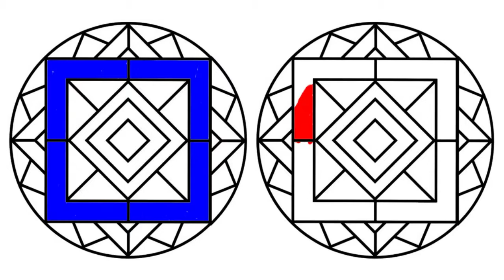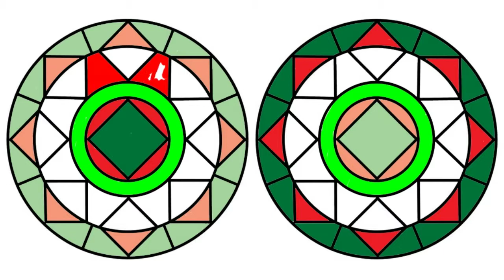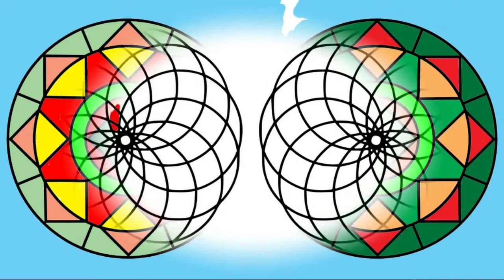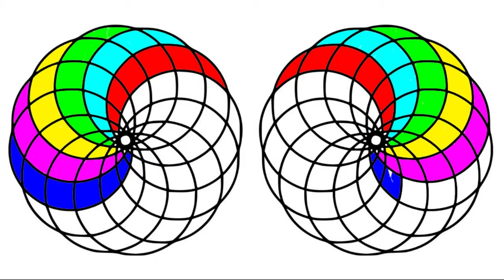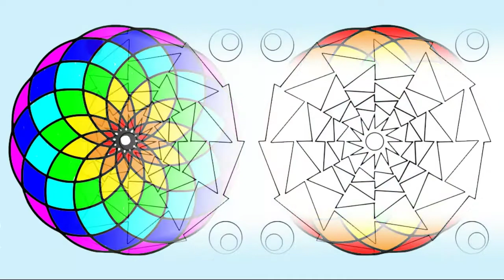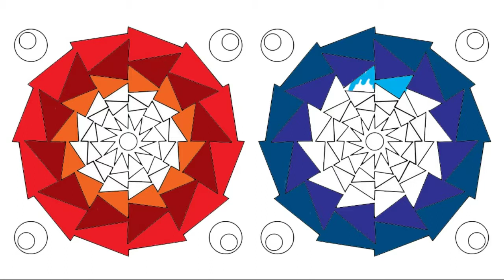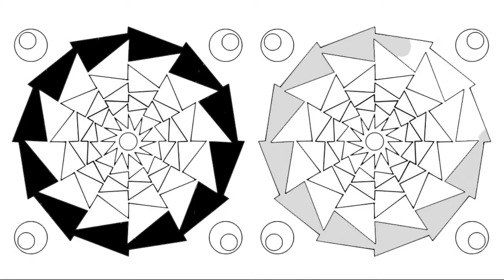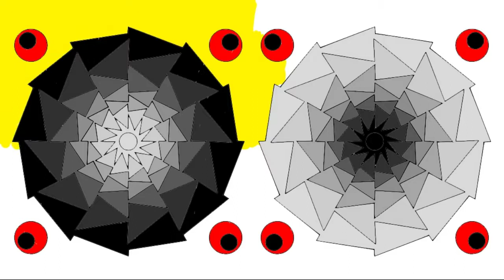Pintar mandalas simples para niños. Simple mandalas for kids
Gracias por participar y compartir.